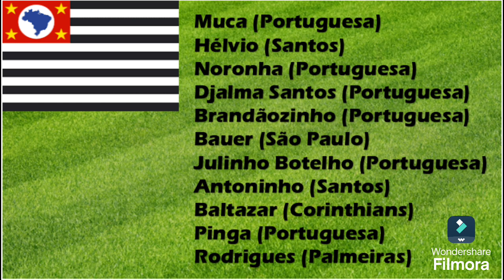CAMPEONATO BRASILEIRO DE 1952 (SELEÇÕES ESTADUAIS) !!!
Em 1952 foi realizada mais uma edição do Campeonato Brasileiro de Seleções Estaduais, que mais uma vez premiou a Seleção Paulista como campeã.